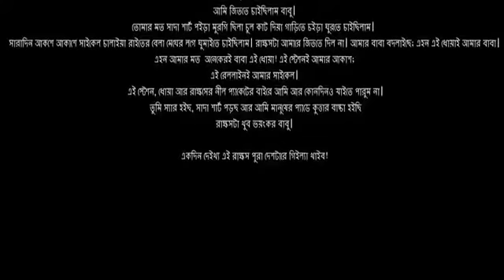Pink monster (গোলাপী রাক্ষস)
Writer : ‍
SIR SOHEL RANA (The Bengal Legend)
Assistant Commissioner
Deputy Commissioner's Office
Feni, Bangladesh.